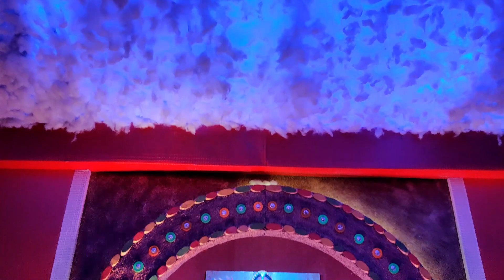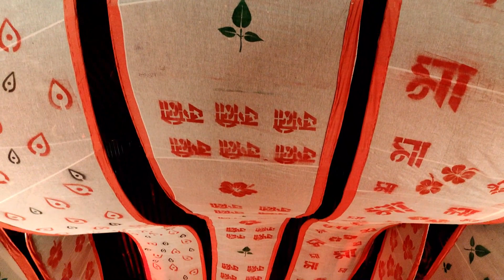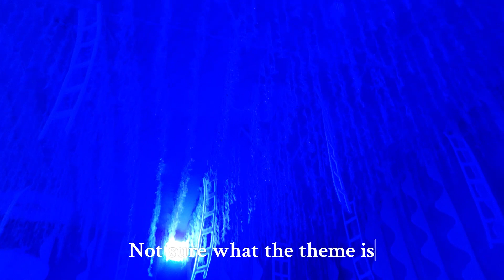DumDum Kali Puja 2022 Vlog | Guide to the best Kali Puja Pandals in Kolkata | Diwali Vlog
DumDum is famous for Kali Puja. This is a guide to the best Kali Puja pandals for 2022.